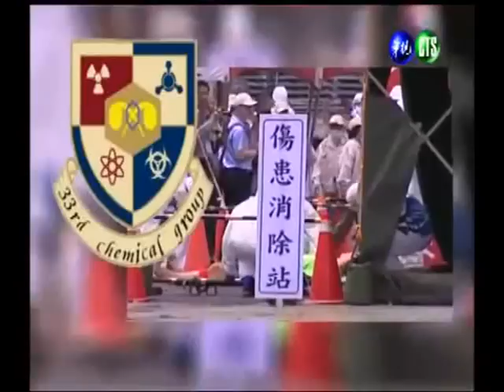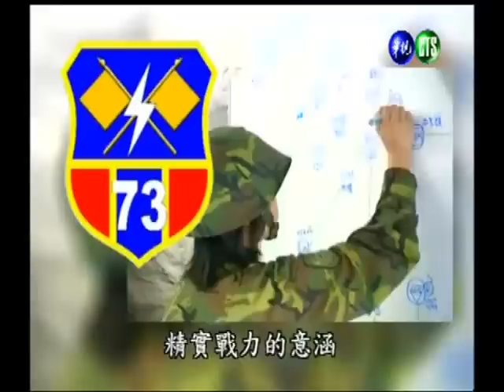六軍團徽章的故事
莒光園地